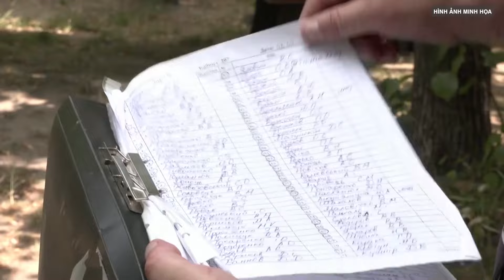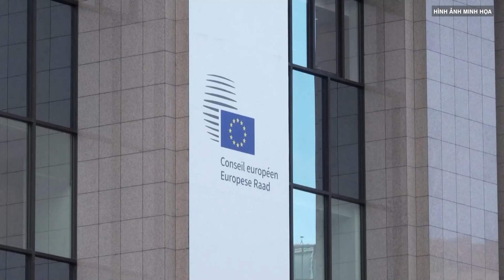Đại tướng Ukraine “trảm” ngay lập tức Đại tá chỉ huy cấp cao vượt biên sang Nga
Tham mưu trưởng Bộ Chỉ huy các hệ thống không người lái (UAV) của quân đội Ukraine, Đại úy Roman Gladky đã bị cách chức chỉ sau 2 tháng được bổ nhiệm.